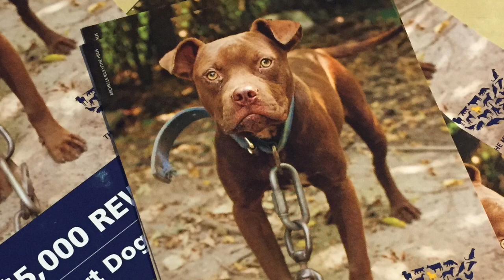THIS IS CHARMING